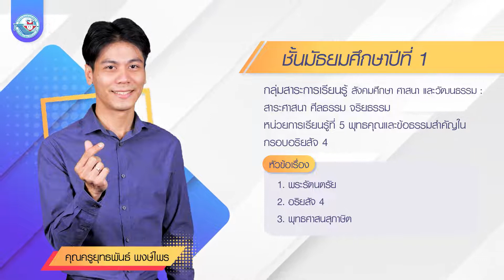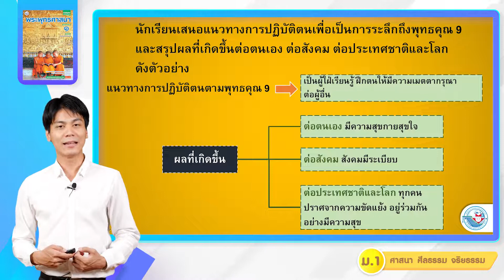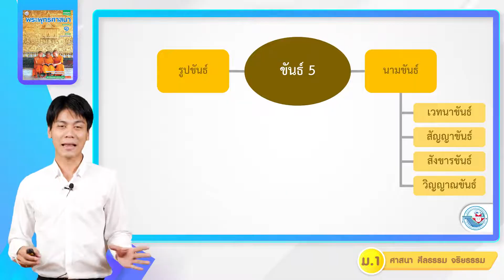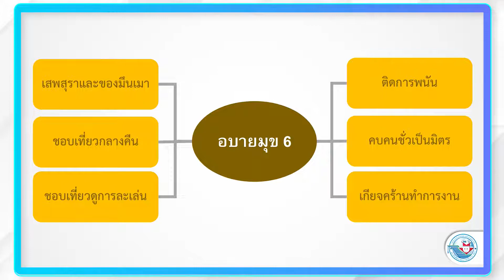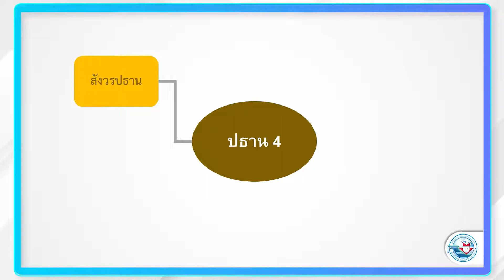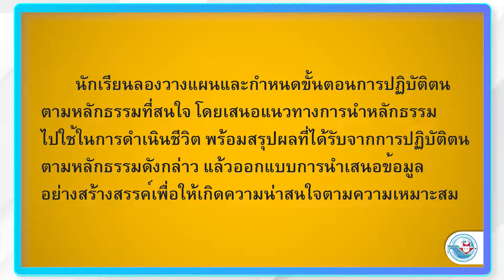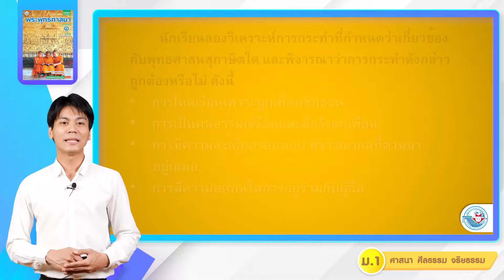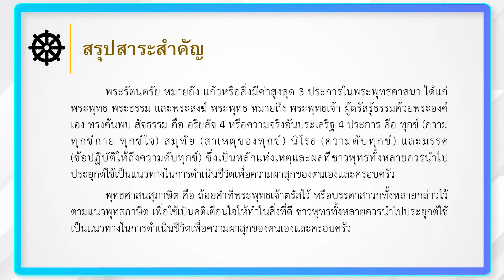พระพุทธฯ ม 1 หน่วย 5 พุทธคุณและข้อธรรมสำคัญ